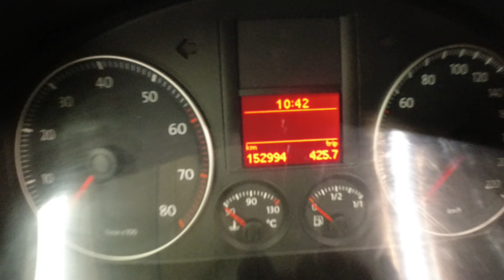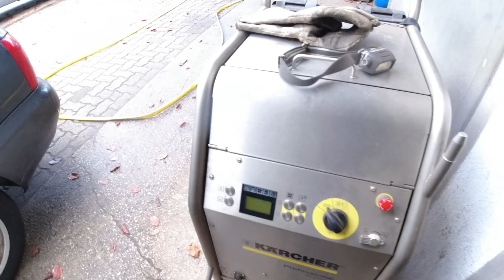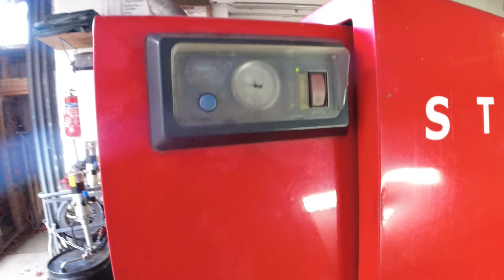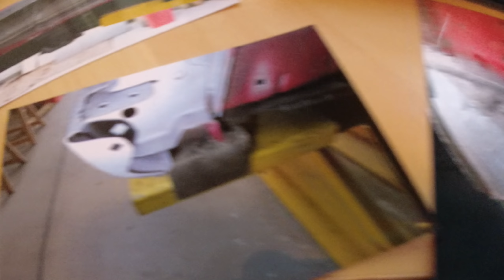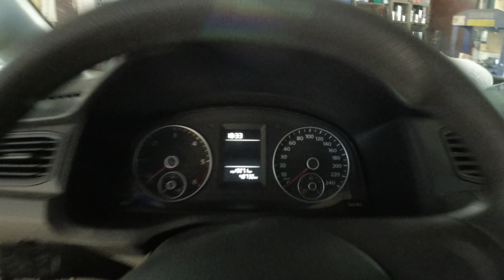Eisstrahlen Nadeln und Primern Golf 5 und VW Caddy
Ich nehme bis auf weiteres nur mehr Unterboden und Hohlraumschutz Arbeiten an. Keine Lackierungen und keine großen Schweißarbeiten.

Produkte die ich verwende:

Makita Akku Schlagschrauber

Dinitrol 4010 Corroheat für Alu Getriebe und Endtopf

Dinitrol Metallic 4942

Dinitrol Metallic 4941 Schwarz Spray

Italienisches Reinigungsmittel für Motorraum und Unterboden

Zinkspray hell für den Bremssattel bis 80 Grad

Zinkspray dunkel für den Auspuff bis 500 Grad

Cartechnik Hohlraumschtzspray

Italienisches Reinigungsmittel für Motor und Unterboden

Einhell Laubsauger - Bläser

Aircraft Nadelentroster

Bosch Professionell GIC 120 C Hohlraum Inspektionskamera

Teroson VR 105 Scheibenreiniger

Brunox Epoxy Rostumwandler

Luftdruck Trennschleifer Lang

Dichtmasse zum Streichen Car System KS 50

Schwarzer Bumper Spray mit Struktur

Dinitrol ML als Spray

Dinitrol 1000 Penetrant - Hohlraumwachs als Spray

Eurolub TW -  Drahtseil Fett als Spray

Eurolub Seilfett TW 5 Liter

Universal Plastik Clips

Für Toyota

Für Renault

Unterstützt den Kanal durch Klicken der Werbelinks. Kostet euch nichts